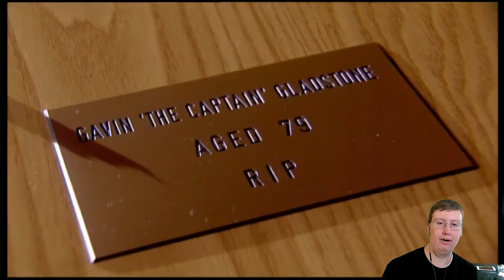American Reacts to Phoenix Nights (#2)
Special thanks to my Patreons: James B, Simon, Duncan, Daryl, Joe, Sharon, Ser Ga Reth of House Beverage, Jan, Elizabeth, Dillon, Andreas, Worthatron,  Peter, Wee Frongo, Jack, Abbie, Euan, Ted, James D, David R, Shaun, David L, Connor, Emily, Gareth, Stephen, Josh, Dan, Aidan, Meep, Rebecca, Mathew, Michael B, Jonny, Andrew, Thomas, Mat, Sara, Matt, Mark, Shini, Alex, Will, Paul, Phillip, Steven, Graham, James C, Shona, Chris, James A, Callum, Bobo, and Captain for supporting the channel!